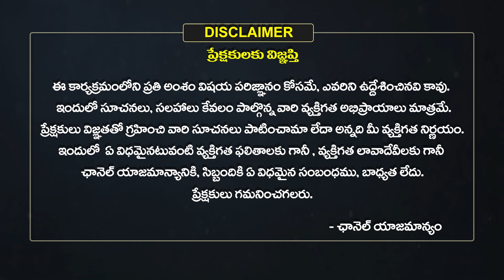మీకు శతృబాధలు శాశ్వతంగా తొలిగిపోవాలంటే..? | Remedy For Enemies | Sudheer Sharma | Eha Bhakthi